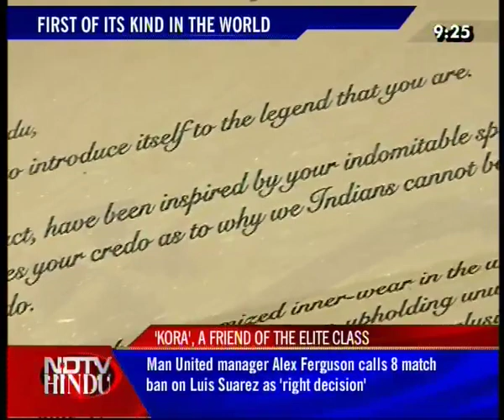NEWS TONIGHT-NDTV-HINDU-241211-3(3)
NDTV-HINDU-NEWS TONIGHT